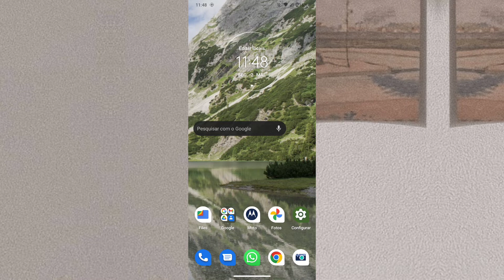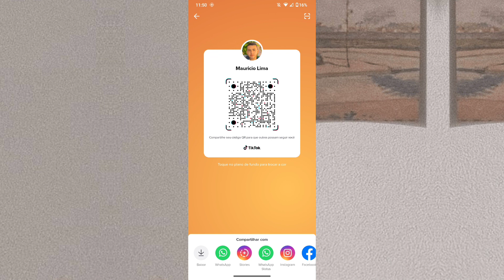COMO GANHAR SEGUIDOR POR QR CODE NO TIKTOK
Nesse vídeo você vai saber como está ganhando seguidor usando o QR code do seu tiktok.